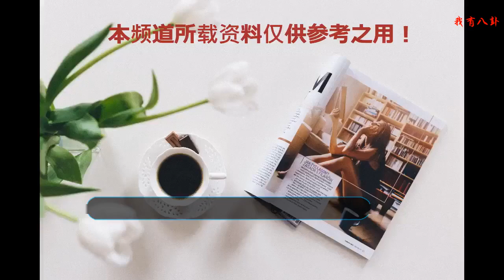因為張國立，她嫁過去28年不生孩子，只能領養個女兒當親生的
鄧婕和張國立的愛情故事也是很有意思的，兩個人結婚已經28年，也像剛認識那般恩愛，甚至還保留了寫情書的習慣，看上去十分甜蜜。鄧婕也是一名很優秀的演員，曾經演過最初版本的王熙鳳，大家對她的印象還是很深的，完全把書中王熙鳳的樣子飾演的淋漓盡致。
    后來兩個人也合作了許多影片，兩個人也是因為一部電視劇才產生了感情，后來兩個人很快就結婚了。在認識張國立之前，鄧婕的感情一直都不是很順利的，她曾經有過一段失敗的婚姻，好在之后她和張國立感情很好，職業也是一樣的，都很支持對方的工作，但是兩個人結婚后也有許多遺憾，其中兩個人一直沒有屬于自己的孩子這一點最為重要。
    其實兩個人沒有孩子是有原因的，其實張國立在婚前也有一個兒子，他擔心對孩子造成不好的影響，所以他選擇了自己不再生育孩子。所以因為張國立，鄧婕十分理解張國立的心情，所以在這件事情上面她選擇了讓步，堅持了28年不生孩子。
    誰知張國立的兒子實在是對不起兩個人的悉心栽培，做出了許多不好的事情，除了毆打自己的女朋友，甚至還吸毒，從而毀掉了自己的前程。現在兩個人年齡都大了，雖然愛情經營的很好，但是還是有遺憾的，于是鄧婕只能選擇領養個女兒當親生的養，這才得償所愿了。現在他們的女兒也已經亭亭如立了，只希望她能夠不辜負兩個人的期望，有一個好的前途。其實在家庭中，孩子的教育十分重要，作為父母也是為了孩子付出了許多，希望天下的孩子們能夠知道父母的真心付出都是為了自己，自己也不要做一些不好的事情，如果孩子們都能夠好好生活，父母們也會十分開心的。